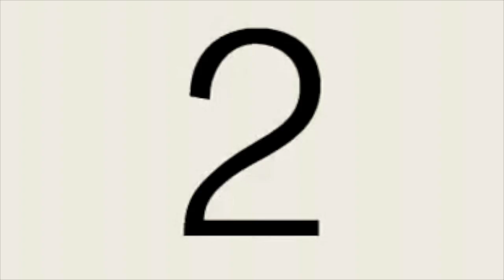NLE Choppa - Blocc is Hot Reaction video🍇🍇🔥🔥💪🏽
NLE CHOPPA - blocc is hot Reaction Video out now,  this is a Tuff, Lit Video On 🍇🍇
 hope y'all love P_stackx & I video, go show NLE Choppa  love give he's video a thumbs up  👍.
And guys give this video a thumbs up 👍 if you love 💜 it, & me n p_stackx_9  and, go follow me & p_stackx_9 on IG please, and don't forget to subscribe and like, comment and share??
And don't forget when we reach 100 subscribe I'm doing a giveaway so be in a look 👀 out. and vlogs are on the way in the summer we gonna get lit 🔥 and y'all gonna get lit 🔥 with us.